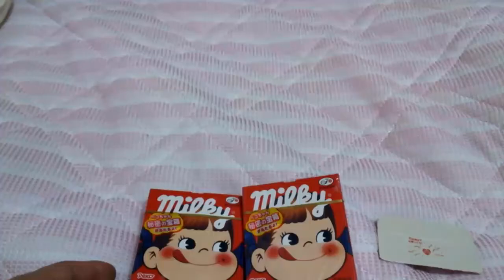ミルキー ハートを狙えpart10 【あきねねちゃんねる】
なかなか出ないので追加で開けました♪ ☆☆☆